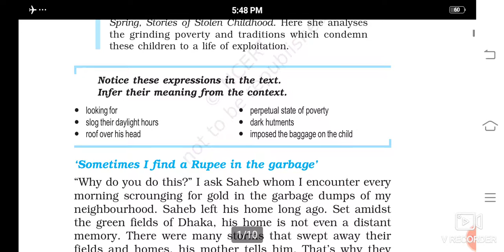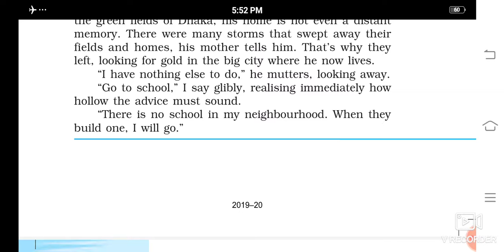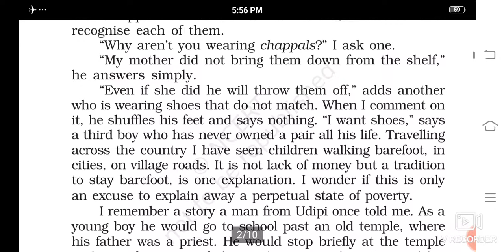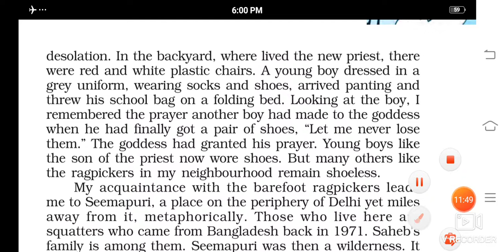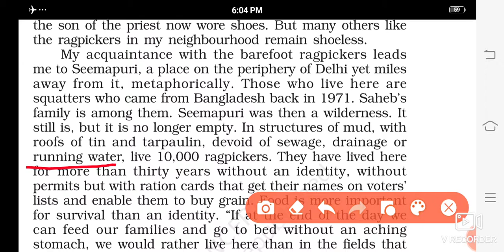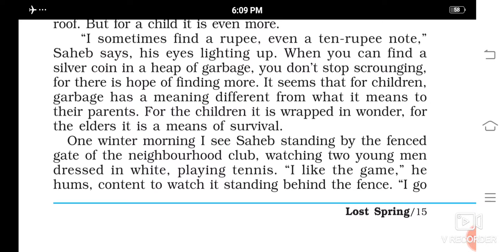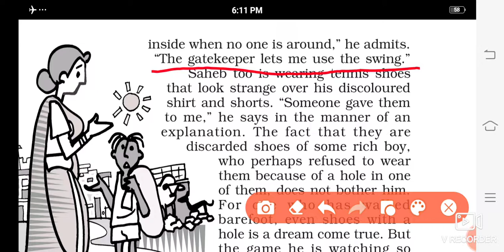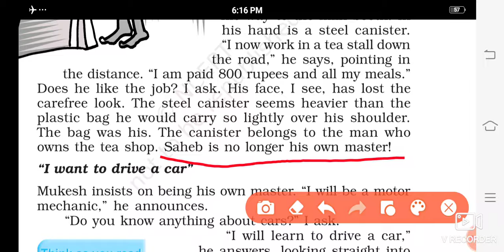LOST SPRING CH-2 CLASS-12th (part-1)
A friend shared a doc to you:
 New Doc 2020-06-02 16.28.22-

I'm using CamScanner to convert papers to HD e-documents.
You can manage documents across multiple devices at any time, and convert JPG to Word/Text. Try it!

Scanned with CamScanner